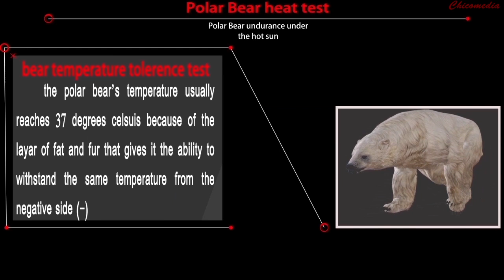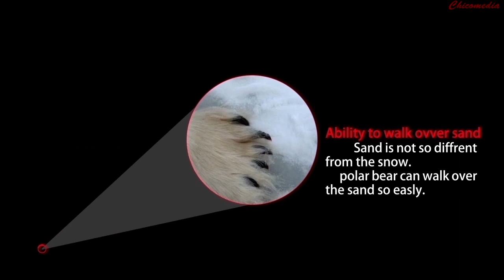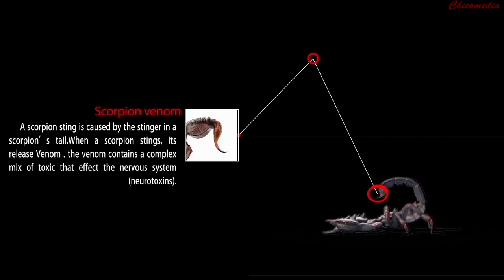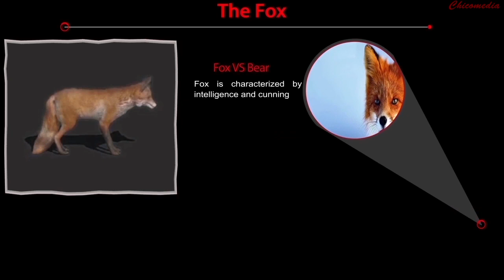What if the polar bear lives in the desert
this video is the first of its kind , its about the polar bear
i tried to create a sumilation for a bear lives in the desert to see if he is capable to survive

the perpose is to show to the world that this creutors can't live in somewhere else Except  the frozen pole,his natural environment